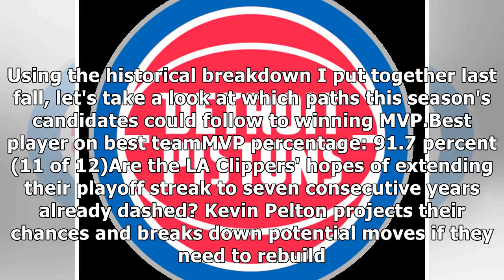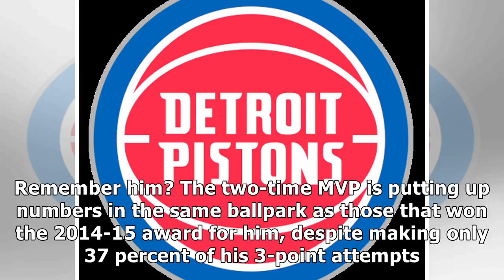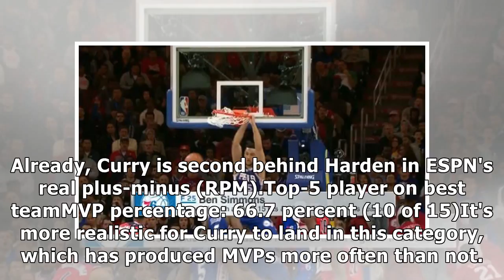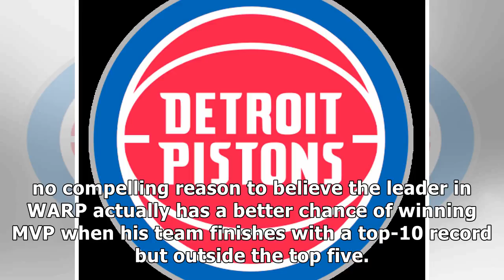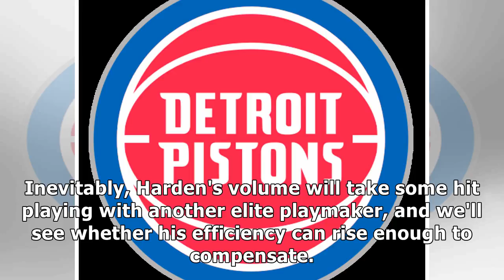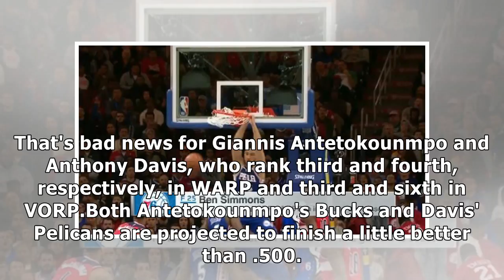Kevin pelton - mvp race - is lebron, harden, curry or kyrie on the best path?